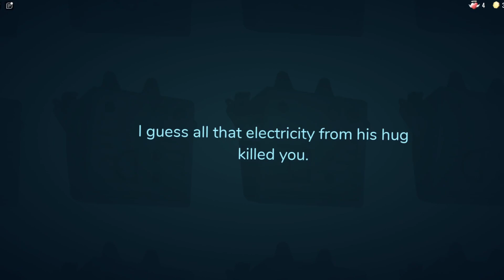Bytes Death Cutscene | DOORS/Guiding Light Generator